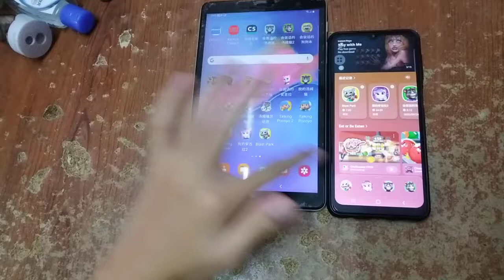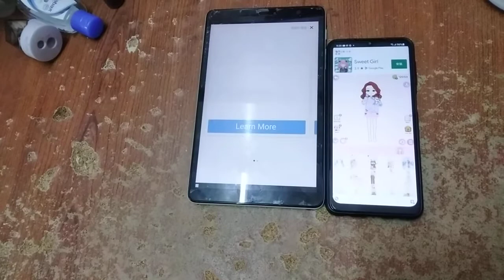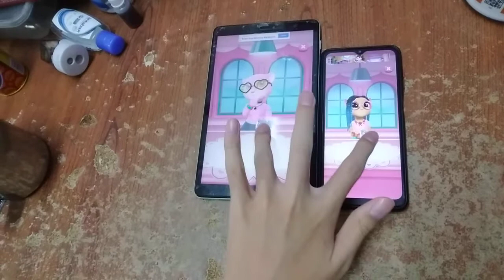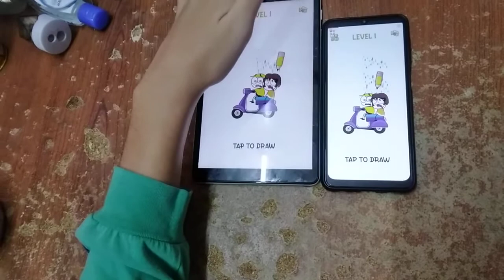My Talking Angela 2 Echo 6440